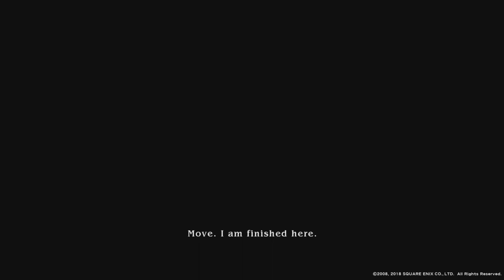The Last Remnant Remastered - Episode 5 Main Story